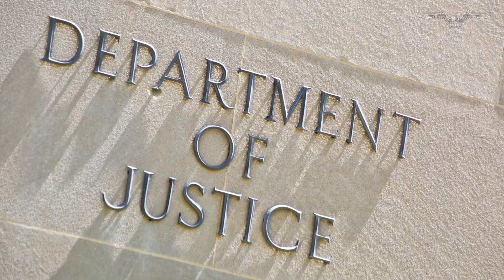Jan. 6 committee withdraws Trump subpoena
The House committee investigating the Jan. 6 Capitol riot withdrew its subpoena of former President Donald Trump on Wednesday.

Committee Chairman Bennie Thompson (D-MS) announced the withdrawal of the committee's subpoena, which was issued in October, as the committee's investigation winds down.